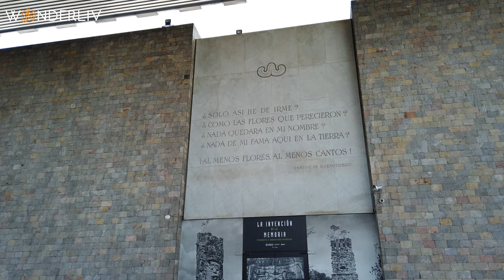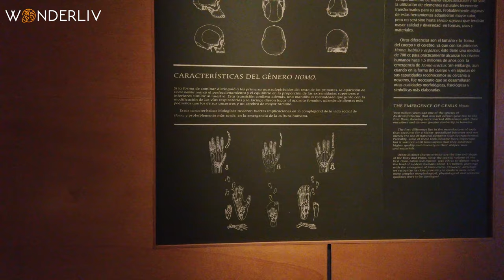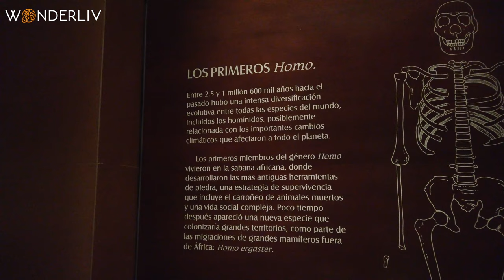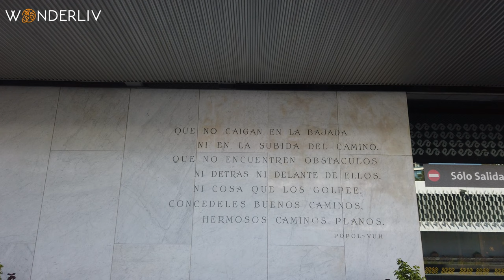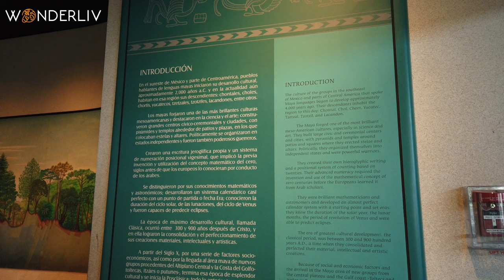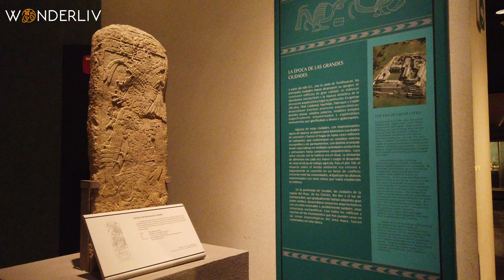National Museum of Anthropology Mexico City Museo De Antropologia Ciudad de Mexico Virtual Tour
Come explore the massive National Museum of Anthropology in Mexico City
Museo De Antropologia Ciudad de Mexico